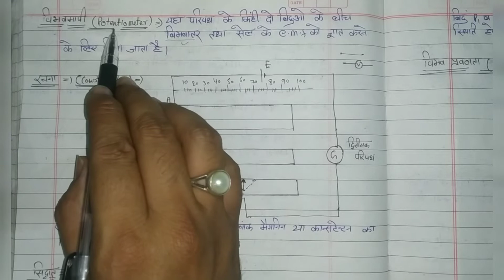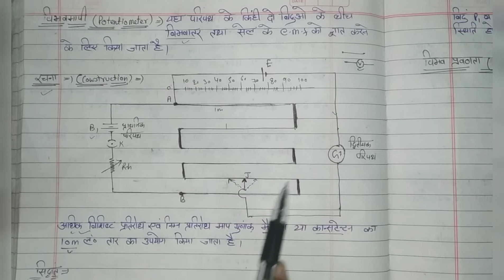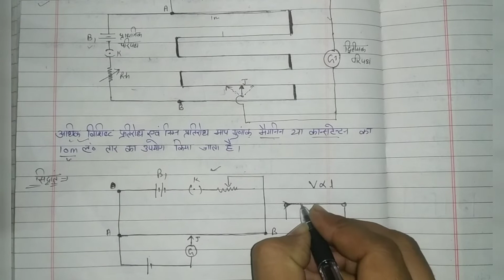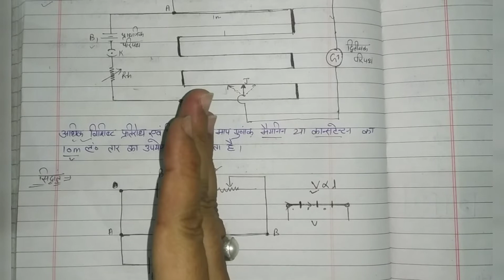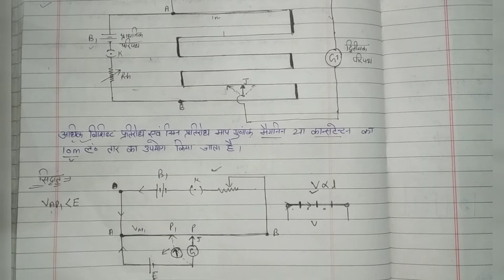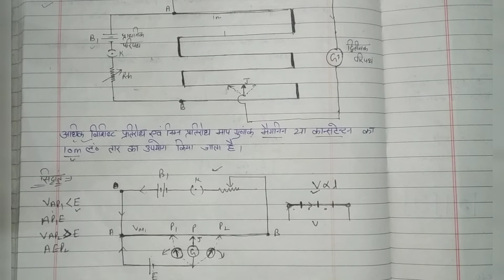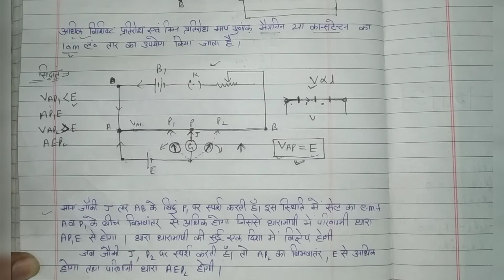विभवमापी का सिद्धांत तथा कार्यविधि !! working of potentiometer